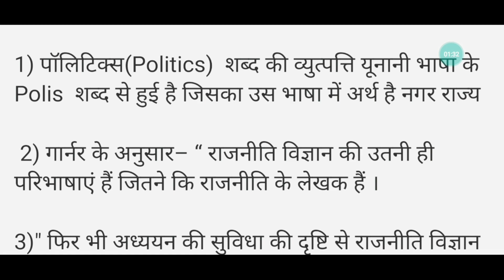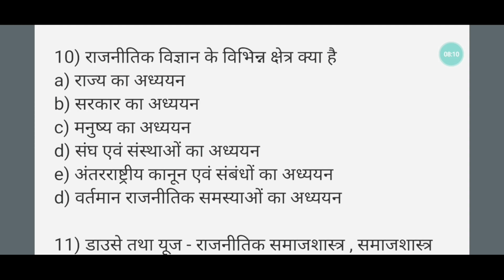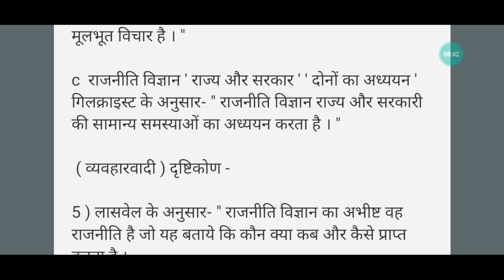BALLB 1st Semester Poltical Science Important question for exam in hindi |CSJMU | Legal Glossary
In this video we discus about csjmu ballb 1st semester political science important questions and political science classes for ba llb first semester Kanpur university
This Video is guided by our esteemed Teacher/Mentor Raman Prajapati, Owner & Founder of Legal Glossary with over 4 years of Teaching and Mentoring Experience

Welcome to Legal Glossary!

Welcome to Legal Glossary, your one-stop destination for all things law-related! Founded by Raman Prajapati and co-founded by Aditi Chittransh, Legal Glossary is dedicated to providing comprehensive resources and support  your ultimate destination for all your academic needs.

We offer a wide range of resources, including video lectures, notes, previous year solved papers, and mentorship specifically tailored for Kanpur University Ballb students and CSJMU LLB students across all semesters. But our commitment doesn't stop there. We go above and beyond to support aspiring legal professionals by providing specialized preparation materials for Uttar Pradesh Judiciary exam, UP Apo Exam, and Law Officers Exam.